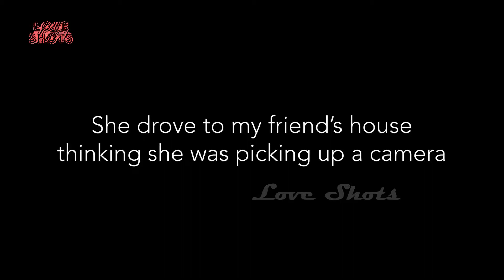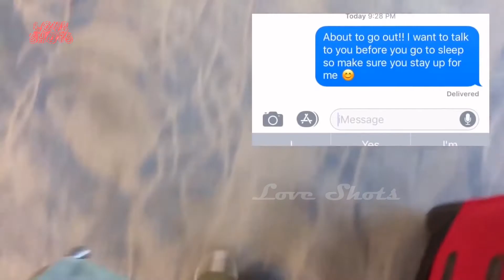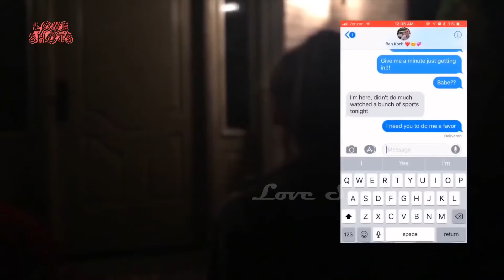Girlfriend Surprises Boyfriend ❤| Long Distance Relationship Couple meeting after a long time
Hello enjoy compilation videos of long distance relationship surprise videos.

Likes? :)

* If you want your video to be removed please
We will remove it immediately!